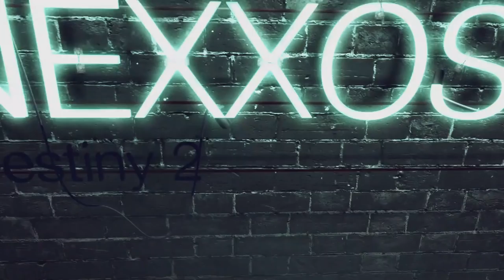Destiny 2: So bekommt man Wispern des Wurms (Deutsch/German)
Destiny 2 Wispern des Wurms das exotische Scharfschützengewehr. Auch bekannt als Black Spindel / Schwarze Spindel aus Destiny 1.
Wispern des Wurms Guide

♔▬▬▬♜ஜ۩۞۩ஜ♜▬▬▬♔
Let’s Plays auf:

♔▬▬▬♜ஜ۩۞۩ஜ♜▬▬▬♔

Play Station Guthaben hier kaufen & Nexxoss Gaming unterstützen:

Xbox Guthaben hier kaufen & Nexxoss Gaming unterstützen:

♔▬▬▬♜ஜ۩۞۩ஜ♜▬▬▬♔

Quellen:

♔▬▬▬♜ஜ۩۞۩ஜ♜▬▬▬♔